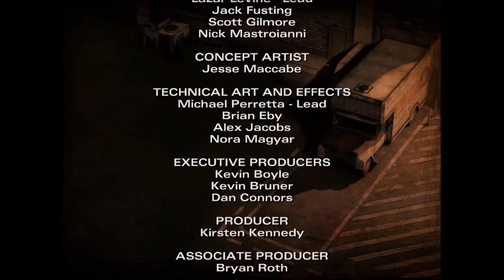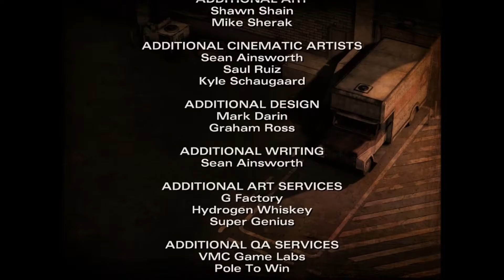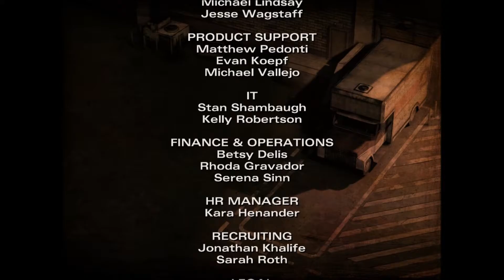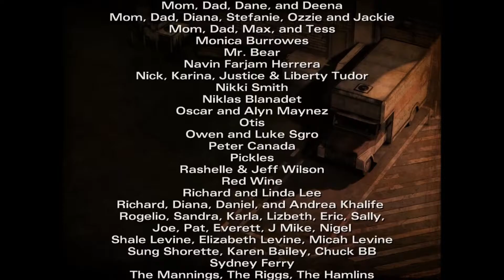The Walking Dead Season 2 Part 25 - RUN! Just go!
S2E3 - In Harm's Way